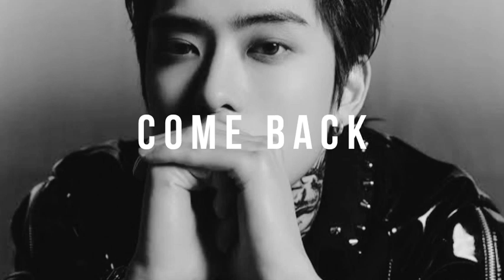NCT 127 - Come Back| Reverb Only